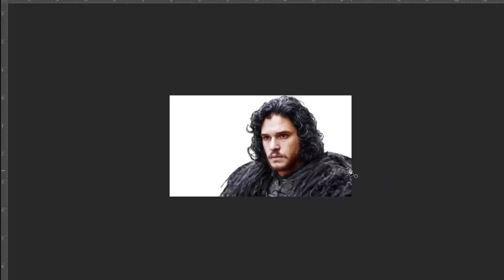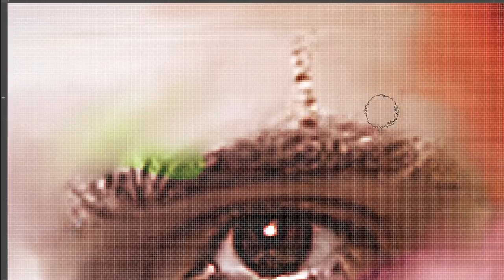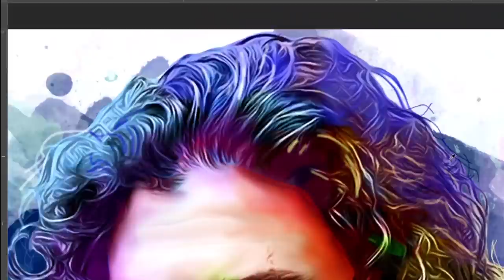Jon Snow (Kit Harington) King Of The North | Digital Painting | By Animation Planet Studio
Here I'm Drawing of famous Jon Snow is a fictional character in the A Song of Ice and Fire series of fantasy novels and its television adaptation Game of Thrones (GOT), in which he is portrayed by English actor Kit Harington . Must watch "How to draw a digital painting using Adobe Photoshop?"
Hope you will like this time lapse. Here you can learn most easier ways to draw digital paintings.